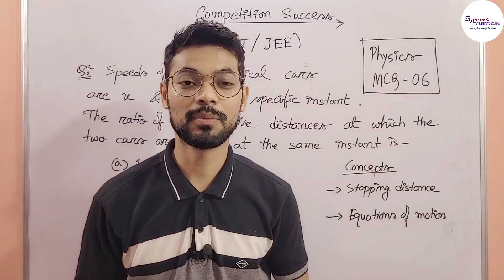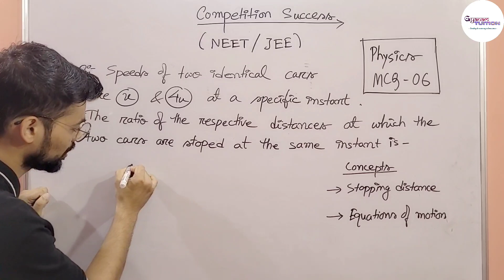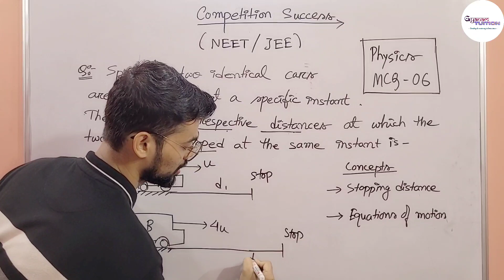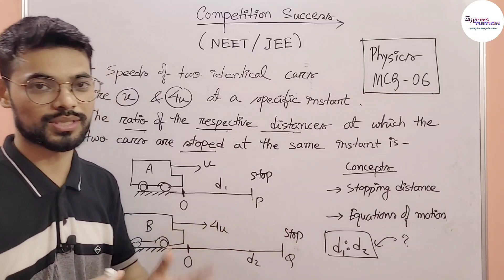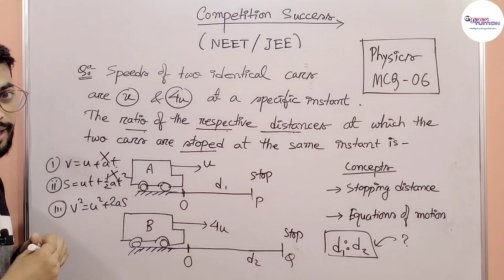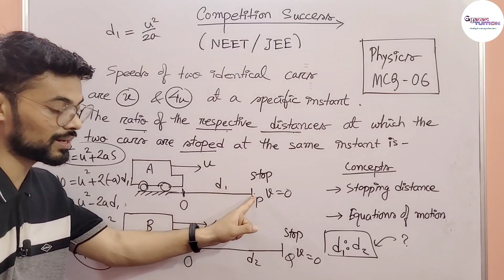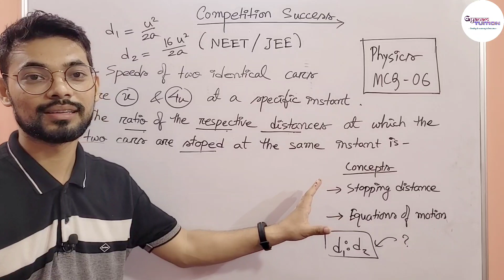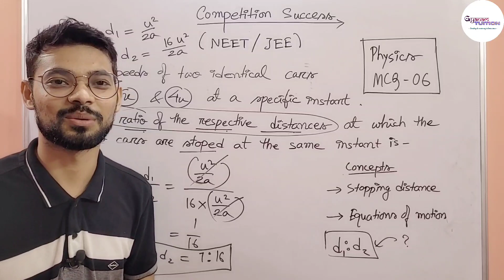Physics Multiple Choice Questions || How to solve || MCQ-06 || Gyanam Tuition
If you are preparing for any kind of competitive exam after HS in Science like JEE or NEET, you need to practice solving MCQs of all the topics from your syllabus in an effective manner and you need to know what to do and what not. So here we are trying to help you solving such questions from very basic level.

👉🏻our live class demo

👉🏻To Join our live Tuition Classes contact
(Tuition classes are not free)

👉🏻*About  our live class*

Live class bur tuition  class hoi aru weekly  3 days koi kora hoi..complete  course korua hoi with handwritten notes
and live video lectures.

Every live class r recorded video thaki jai pasot jikunu doubt thakile repeat kori sabo pariba

👉🏻Subjects provided : Physics, Chemistry and Biology

NEET
JEE